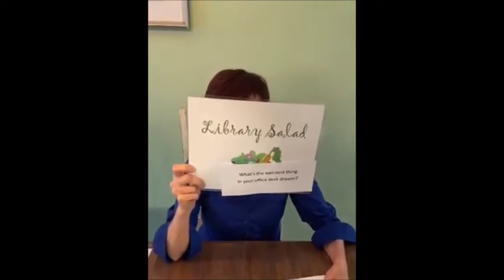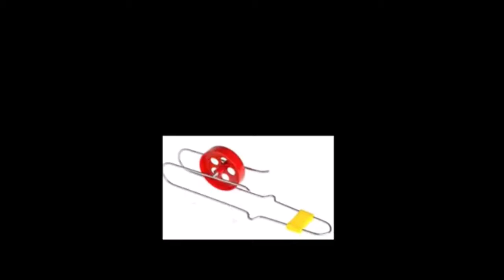Library Salad Episode #67 - What’s the weirdest thing in your office desk drawer?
A Pull-Up for a goat?